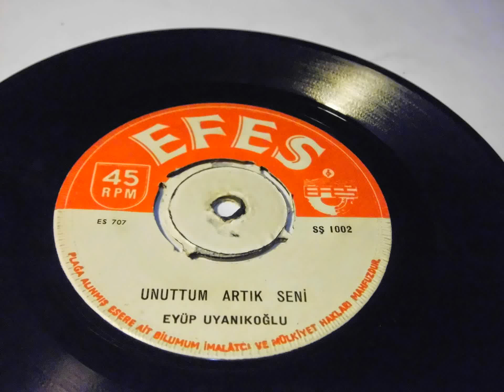eyüp uyanıkoğlu eyup uyanikoglu unuttum artık seni ben yaralı ceylanım PLAK VINYL RECORD 7"